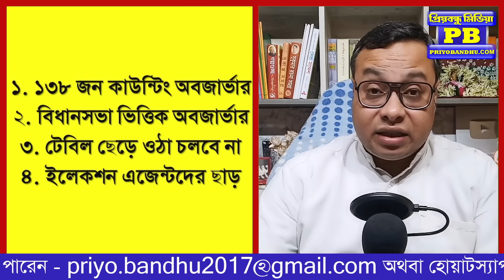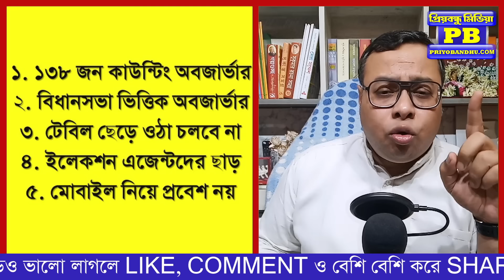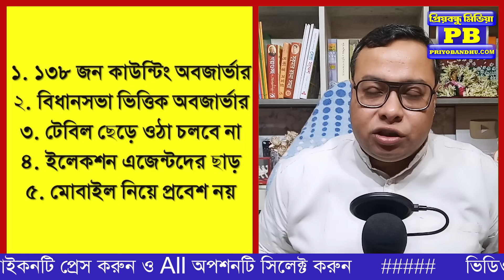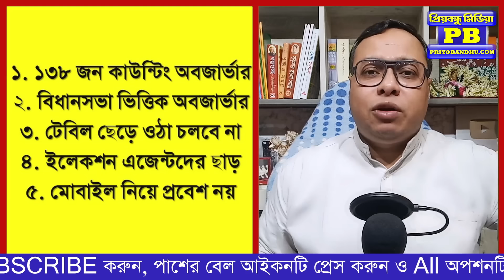গণনাতে জালিয়াতি রুখতে কমিশনের চূড়ান্ত পদক্ষেপ! শেষ রক্ষা হবে তো? | Vote Counting BJP TMC CPIM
গণনাতে জালিয়াতি রুখতে কমিশনের চূড়ান্ত পদক্ষেপ! শেষ রক্ষা হবে তো?

Loksabha Election 2024 Vote Counting BJP TMC CPIM Suvendu Adhikari Sukanta Majumdar Mamata Banerjee